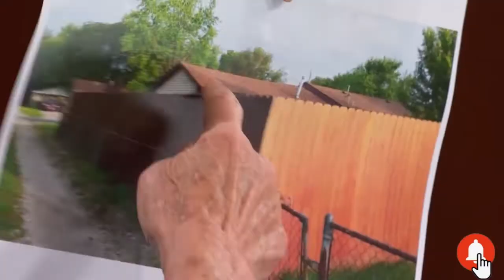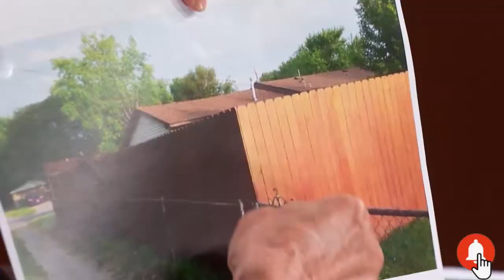Angry Neighbor Sues Over Painted Fence